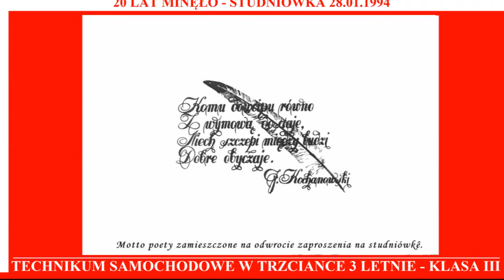20 LAT MINELO STUDNIOWKA 1994 TRZCIANKA SHORT FILM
20 lat temu miałem Swoja STUDNIÓWKĘ - odbyła sie ona 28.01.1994r. w Zespole Szkół Samochodowych ( obecnie Zespół Szkół Technicznych) w Trzciance przy Ul. 27 stycznia. Atmosfera była wyśmienita. Wspominam ja z rozrzewnieniem do dziś. A powyżej zamieszczam krotki filmik, prezentujacy zdjęcia z w/w Studniówki.. A Wy jak wspominacie swe Studniówki